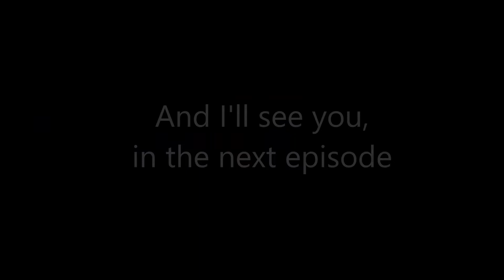Let's Die Together Part 2 - Someone's Sanity Lost Already?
Thanks for visiting Part 2 of the journey! Some interesting things are starting to go down on someone; watch the video to see who gets the prime light in today's episode of Let's Die Together!

Don't Starve Together is the standalone multiplayer expansion of the uncompromising wilderness survival game, Don't Starve. Now Including, A New Reign: Part 1, the first episode of a series of updates. Built for multiplayer A New Reign explores the world of Don't Starve now that Charlie has taken over.

Enter a strange and unexplored world full of strange creatures, dangers, and surprises. Gather resources to craft items and structures that match your survival style. Play your way as you unravel the mysteries of this strange land.

Cooperate with your friends in a private game, or take your chances with strangers online. Work with other players to survive the harsh environment, or strike out on your own.